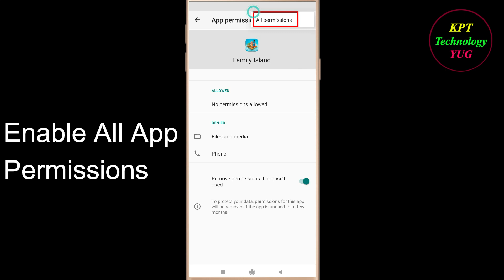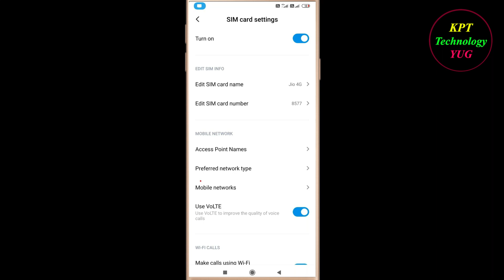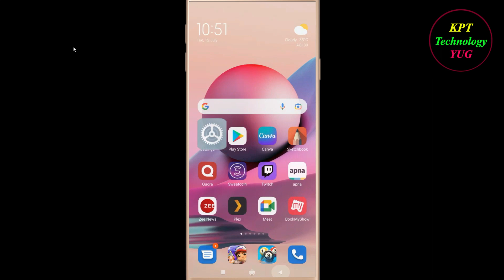How to Fix Family Island App Network Connection Problem in Android & Ios| Internet Connection Error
In this video, i will show you how to fix / Solve Family Island App Network & Internet Connection Error in Android & Ios Mobile - Family Island App Internet Connection Error. If you are facing same problem in your android mobile then it will help you to get rid of this problem . Just follow the easy steps and tricks to solve this problem .